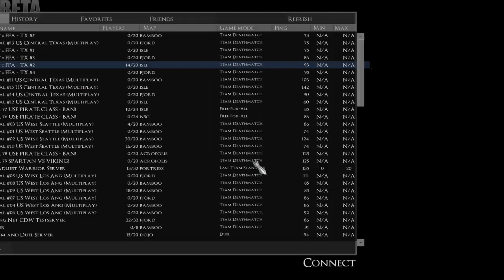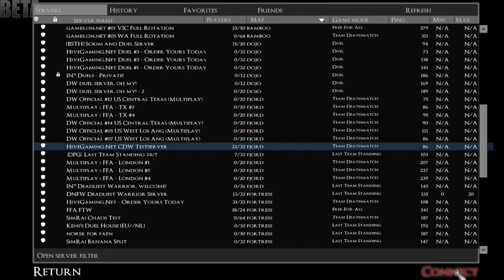KICKED - Chivalry: Deadliest Warrior DLC w/ Nova & Kootra Part 3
James and I play some Chivalry: Medieval Warfare. This game is super brutal and lets you battlecry like crazy.